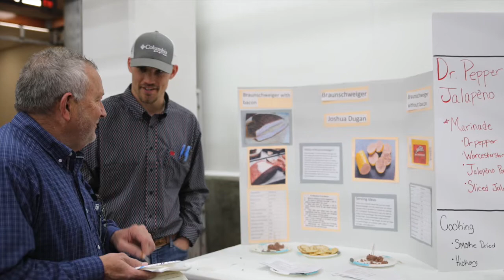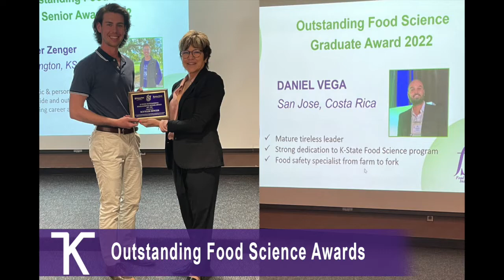April 2022 KSU ASI Headlines